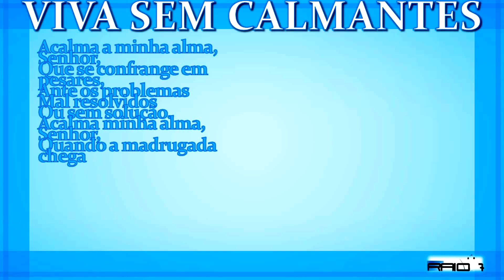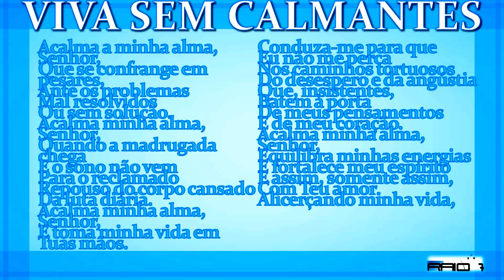VIVA SEM CALMANTES theraio7 todos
VIVA SEM CALMANTES